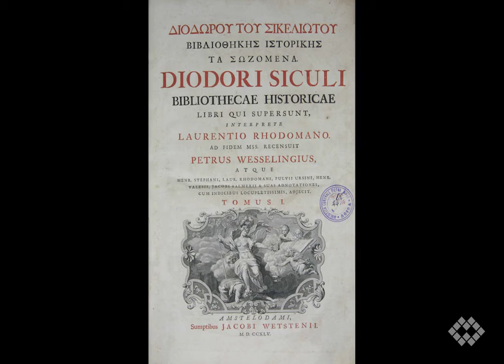Archimedes Screw in the Nile Delta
An actor operating the perfect replica of a water lifting screw as described by the Roman architect, Vitruvius, in 50 BC.